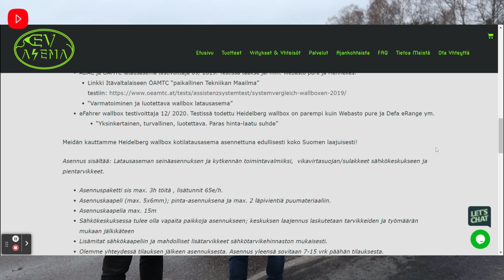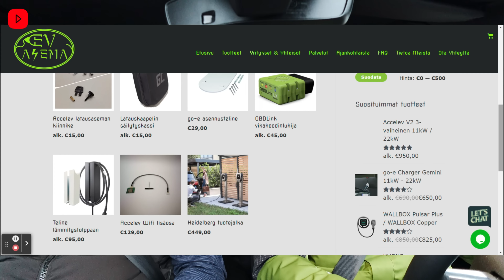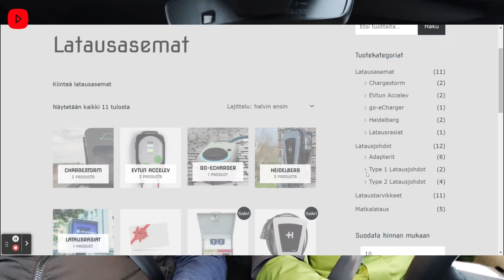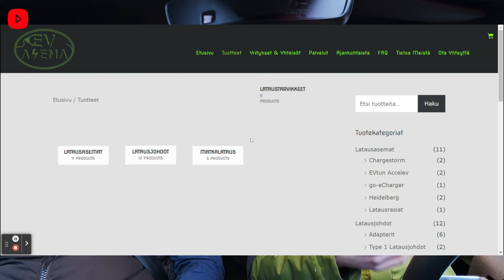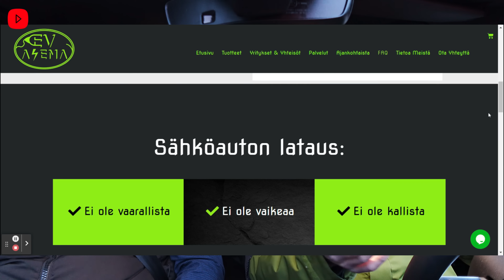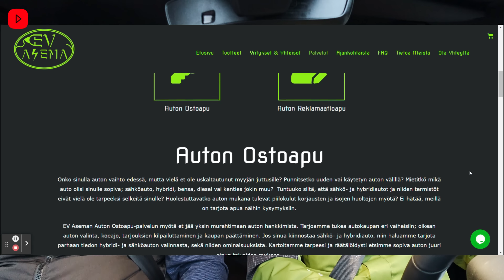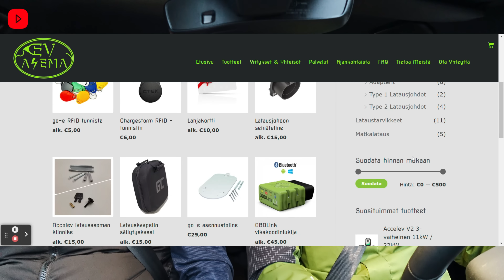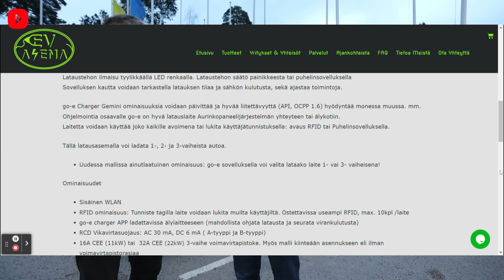Sähköauton kotilatauksen tietopaketti - mikä on tärkeintä huomioida kun latausaseman asentaa kotiin?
KaaraTV:n vieraana latausratkaisujen verkkokaupan EV Aseman yrittäjä Niko Kronqvist. Keskustelemme sähköauton ja ladattavan hybridin lataamisesta ja latausasemista! 🤩⚡

kaaratv autoantti kotimainenautoiluohjelma 🤩✨ KaaraTV:n uusimpia videoita ja ohjelmia pääset katsomaan liittymällä jäseneksi eli Auto-Antin sisäpiiriin osoitteessa